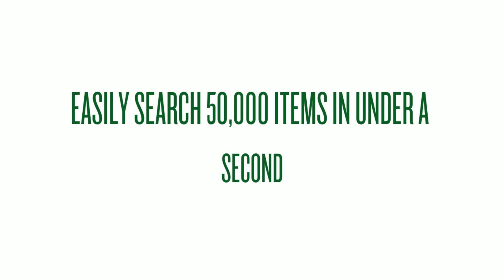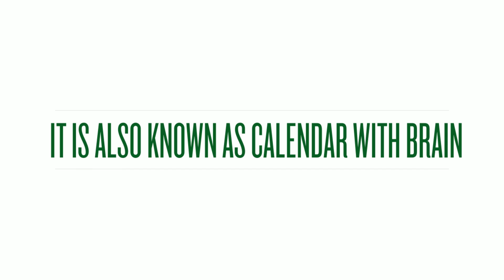3 apps that every small and medium enterprise should try